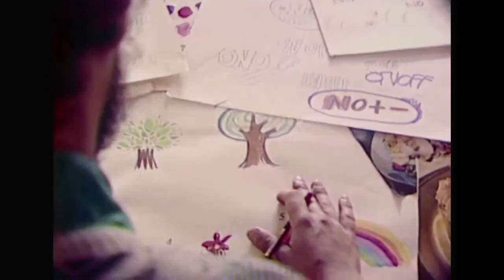NOTICIAS_Click en la Cartelera NO HD